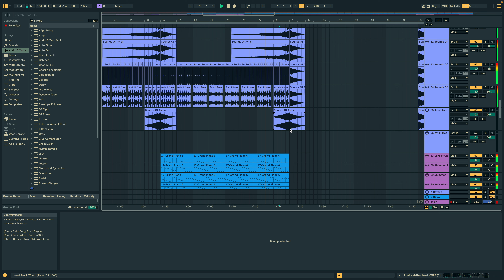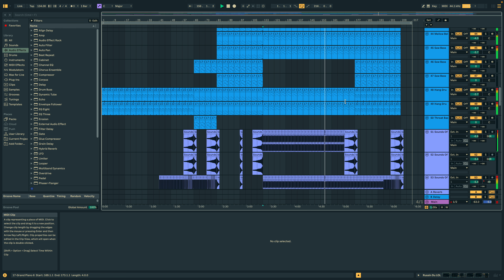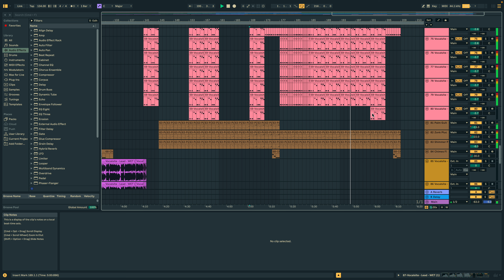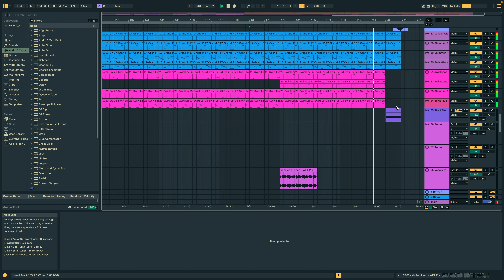Arturo Langdon Prado --- The Trap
The Trap , In My Soul Record , Working Hard On It !!!